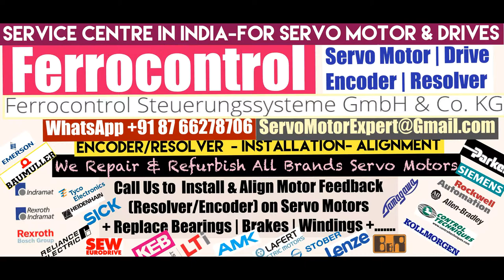Ferrocontrol Arab GCC Heidenhain Sick Stegmann Encoder Memory Align Resolver Adjust -Repair UAE